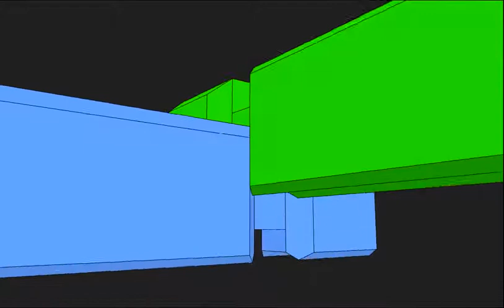Spoj za brvnaru - Corner joint - Ћерт